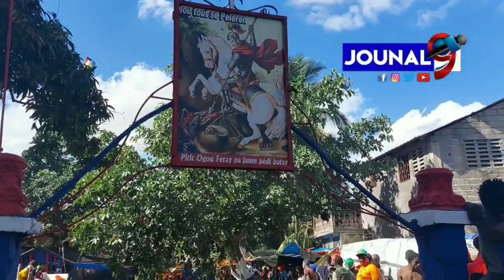Peleren soti toupatou pou vin fete Sen Jak.Anpil sakrifis, Anpil peleren ap plonje nan basen Sen Jak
Dimanch 24 Jiyè 2022
Se fèt  Sen Jak Majè  nan Plèn Di Nò,  depatman Nò  Peyi Dayiti.

Peleren soti toupatou pou vin fete  Sen Jak.
Anpil sakrifis,  anpil  peleren ap plonje nan basen  Sen Jak  la.
Ann swiv avèk  Jounal 9.

Jouna9#HaitianNews# LiveJounal#LiveNews